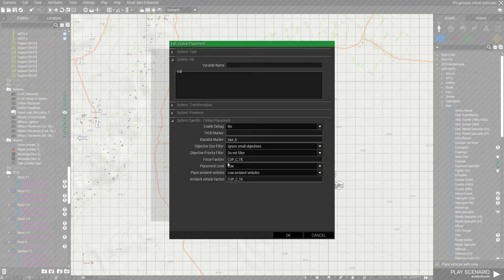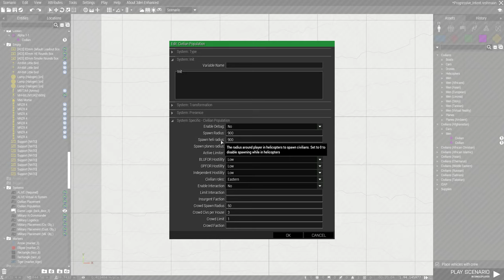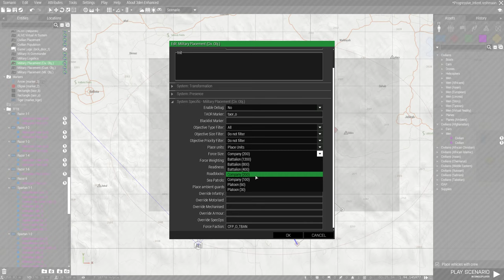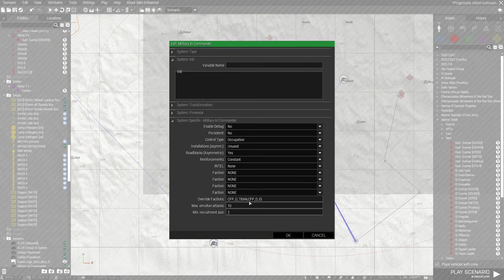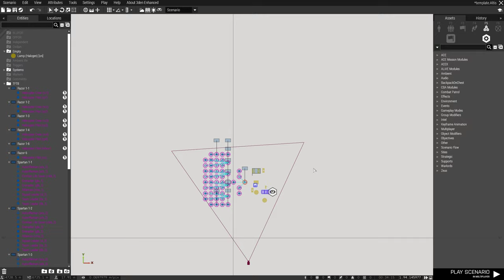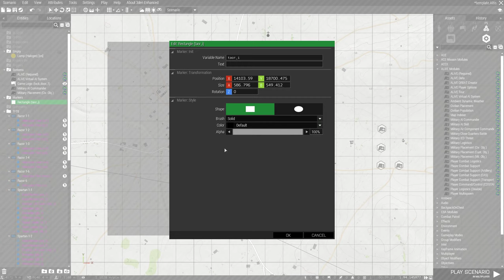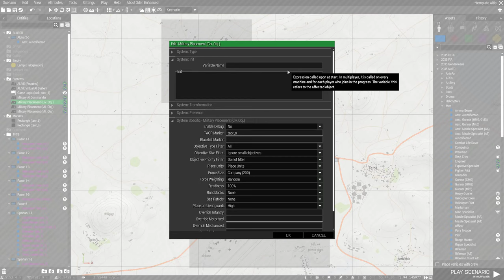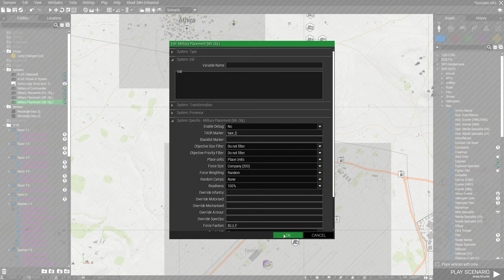S3 ALiVE Tutorial - TFT8 MilSim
Task Force Tempor 8
Arma 3 MilSim